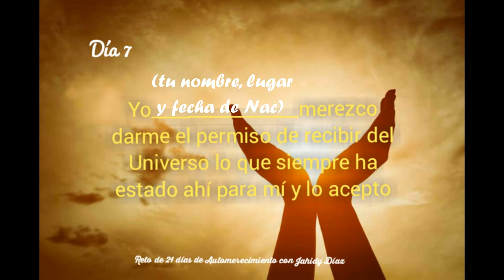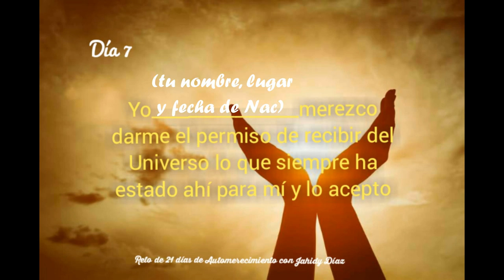Día 7 del Reto de 21 días de Automerecimiento